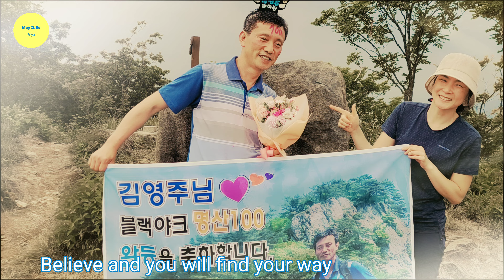May It Be / Enya